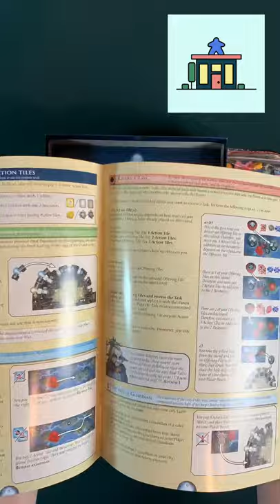1 Minute Unboxing of Bonfire Board Game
Bonfire (2020)
Designer: Stefan Feld
Artist: Dennis Lohausen
Publisher: Hall Games + 9 more

The bonfires are sources of light, energy and warmth created by the guardians of light in order to brighten the cities on the otherwise dark planet. The residents of the cities however, took the bonfires for granted and exploited them for their personal gain. Disappointed the guardians of light retreated and let the bonfires extinguish. The citizens could no longer live in the now dark cities and were forced to leave.

You are a group of gnomes living close to the cities and you also need and the light of the bonfires. Missing it now, you try yourself to visit the cities and learn how to ignite the bonfires once again: You must visit the guardians of light on their holy islands and ask for tasks to prove your good will. For each completed task, they will re-ignite one extinguished bonfire. Whoever manages to earn the greatest trust from the guardians and manages to brighten their city the most will win the game.

The engine for Bonfire are the three-coloured tiles you will be puzzling onto your player board. When you manage to place the same colours adjacent to one another, you will receive more action tiles of that specific kind. This will allow you to specialize in certain types of actions and pursue different strategies.
You can use the tiles to perform the following actions:
- Move your ship to an island
- Receive a task from an island by spending two resources
- Invite a guardian of light into your city
- Trigger a procession of guardians through your city and gain resources.
- Add a landscape tile to your city (this is where the processions take place)
- Recruit a gnome gaining a special ability or victory points
- Find support by the last bonfire, gaining portals, resources or action tiles

You will play in turn order until a fixed number of tasks has been solved, after which each player has 5 more turns. During final scoring, you will receive points for your completed tasks (the bonfires) and any improvements made there (portals, landscapes or guardians). (from BGG)

Our etsy store for board game upgrades